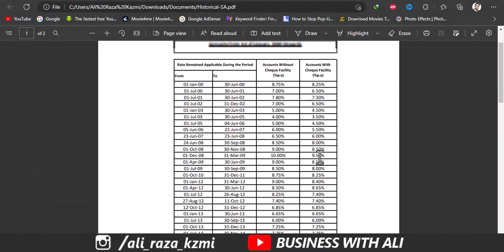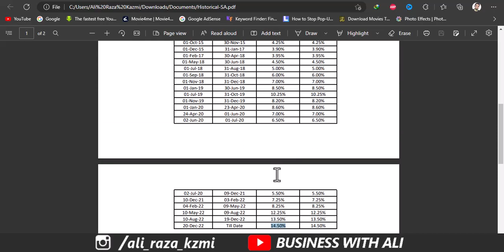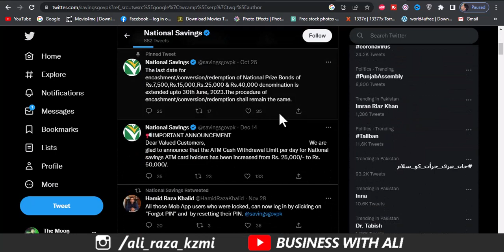National Savings Profit Rates 20 December 2022 | National Saving Latest Profit Rate DEC 2022